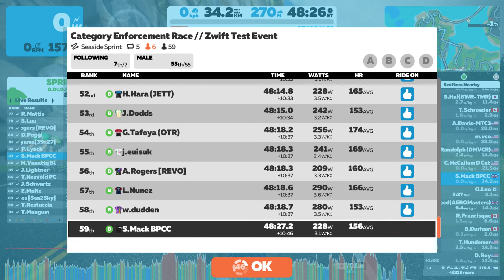Zwift 2022 02 23 17 59 03